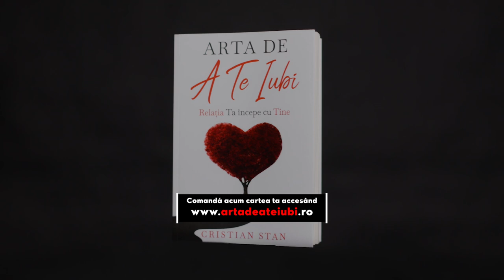Accepti provocarea? - Cristian Stan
Sa înveți sa te iubești și sa ai grija de tine nu este deloc usor. Am trecut prin ce treci acum si te inteleg complet. Mi-ar plăcea sa imi dai voie sa te ajut in aceasta călătorie!

Dacă inca nu ai făcut-o, poți comanda cartea “Arta De A Te Iubi” dând click pe link-ul